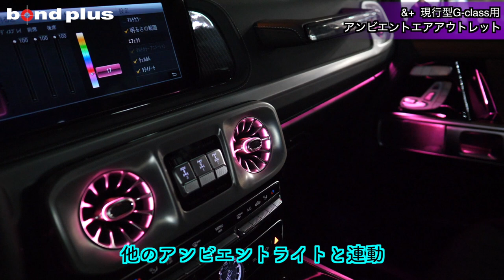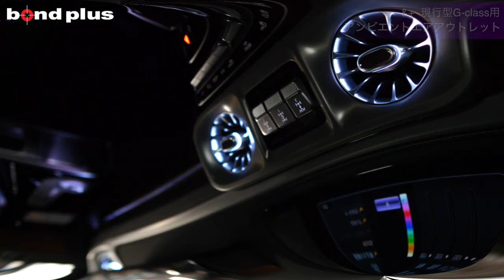【bond plus】現行Gクラス用アンビエントエアアウトレット【新商品】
ボンドプラスが展開するオリジナルブランド、＆プラス（アンドプラス）の新商品、現行ゲレンデ用アンビエントエアアウトレットのご紹介です。

埼玉県さいたま市桜区栄和4-2-10